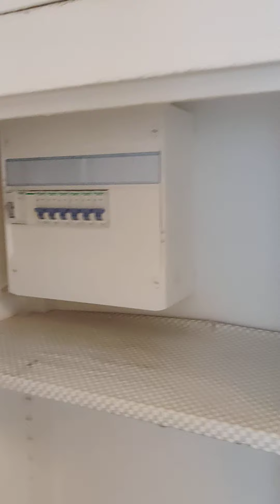3 décembre 2020